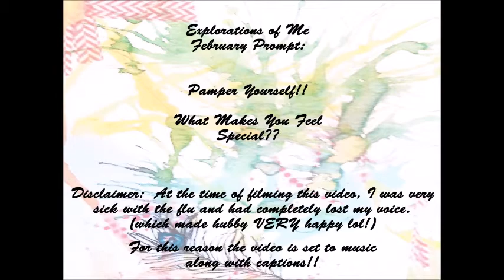Explorationsofme Mixed Media Journal Page Toes In The Sand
Welcome to Explorations of Me!

This is a year- long journaling course that Gina Ahrens and Cindy Utter have created. How it works is we will provide you a prompt or question. We will then have 4 different artists give their view. We hope you join us in this exploration of me. It is pretty interesting the things you will discover about yourself along the way. Most of all, have fun!! That’s what life is all about!

Products Used In This Project:
- Winsor Newton Artguard,
- Liquitex Basic Acrylic Gesso,
- Americana Acrylic Paints, Antique Gold,
- DecoArt Media Sand Texture Paste,
- Pebeo Yellow Sand Gel Texture,
- Stazon Jet Black Ink,
- Liquitex Heavy Body Acrylic Paint, Unbleached Titanium
- Americana Acrylic Pearlizing Medium,
- Matte Medium,
- Posca Paint Pens, Purple, Green, Orange & Blue,
- Sharpie Paint Pen, Black,

Snail Mail:
Leslie McGrath
4116 Cheltonham Ct.